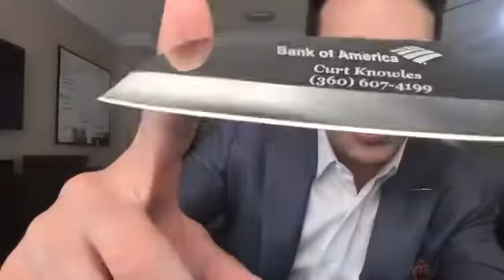Mindset Monday | Ep-076 | 11-29-21 | "Top-of-Mind Marketing for Realtors: Best Closing Gift Ideas"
Real Estate Closing Gift Ideas